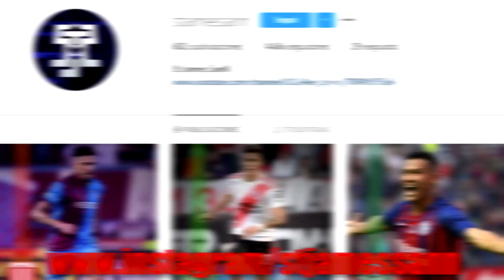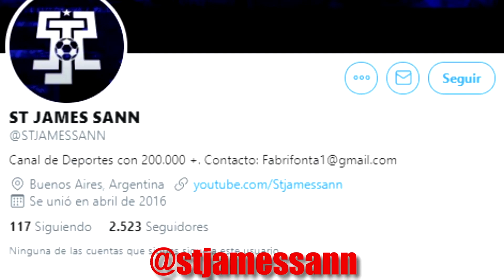¿Qué fue de la vida de los jugadores del Manchester United campeón de Champions League?